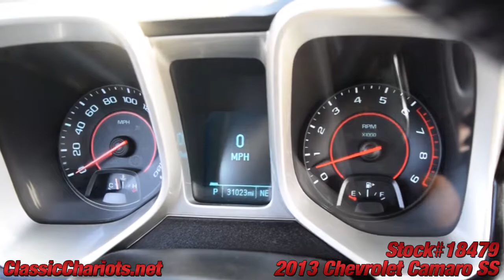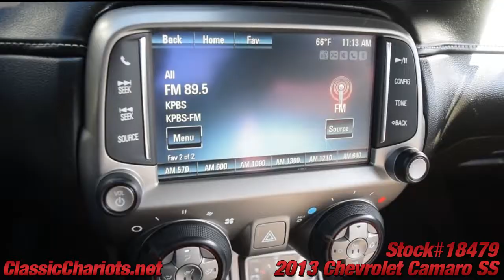Used 2013 Chevrolet Camaro SS-18479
2 Owner - Leather - Boston Premium Audio - Dual Power Seat - Rear Lip Spoiler - Heads Up Display - Gauge Package - TouchScreen Stereo - BackUp Camera - Alloy Wheels - Bluetooth - Cruise Control - Power Windows - Power Door Locks - Power Mirrors - Serviced and ready to use and enjoy! Call today and set up a test drive! Family owned and operated since 1989, Classic Chariots offers affordable prices with several financing options available!

Hablamos Espanol *Vehicles subject to prior sale. Prices subject to change and do not include dealer added accessories. All offers expire at 11:59pm Pacific Standard Time on the same day given in the ad. Advertised price does not include government fees and taxes, any finance charges, any dealer documentation preparation charge, and any emission testing charge. 1 key is provided, any extras we have, we will gladly give it to you, but 1 is all we provide. Floor mats are not provided, we will gladly give you the ones we get, but we are not responsible for missing floor mats.All third party sites that advertise our vehicles may not be displaying accurate information. Some of our used vehicles may be subject to unrepaired - parts not yet available safety recalls. Thank you.

First Time Buyers Welcome !